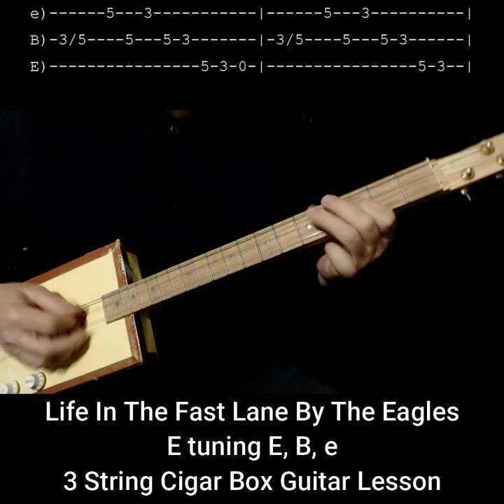Life In The Fast Lane (Intro) By The Eagles "No Chat" Lesson - 3 String Cigar Box Guitar w Tabs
How To Play (with Tab) Life In The Fast Lane (Intro) By The Eagles on the 3 string CBG in E, B, e tuning.